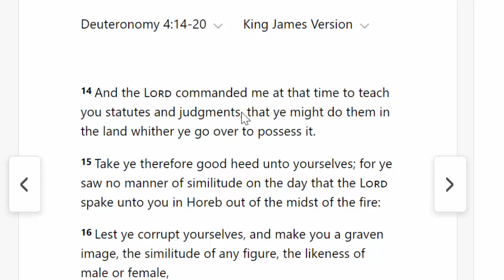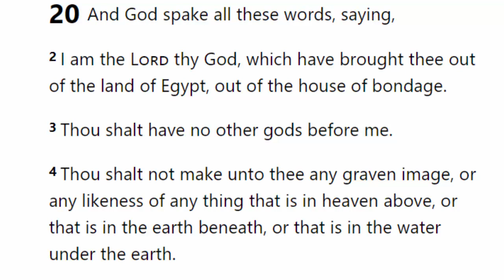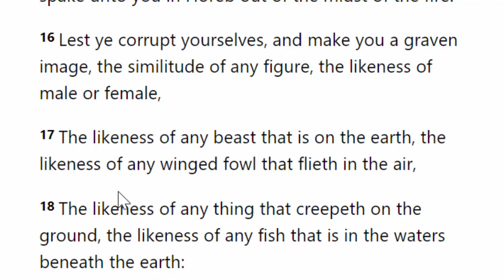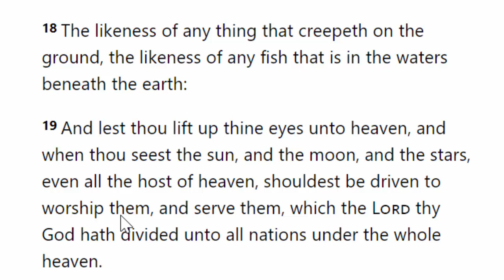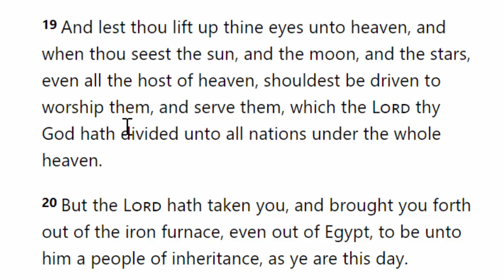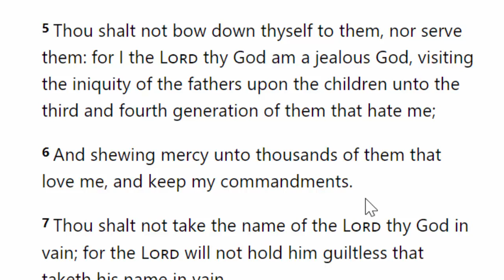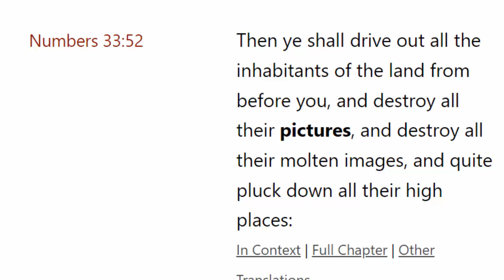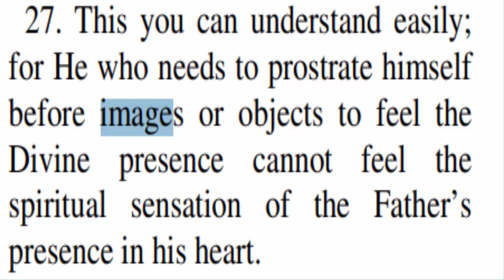Taking Pictures Is Going To Get Cast Into Hell? What Happens If We Don't Obey The Second Commandment